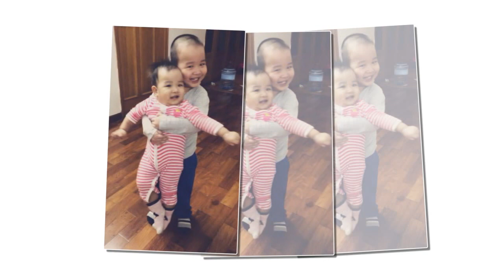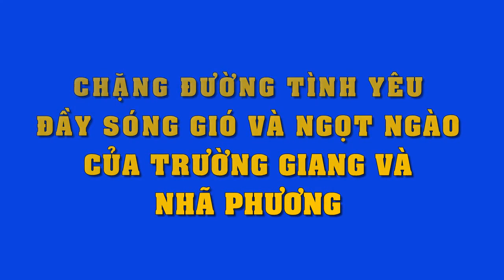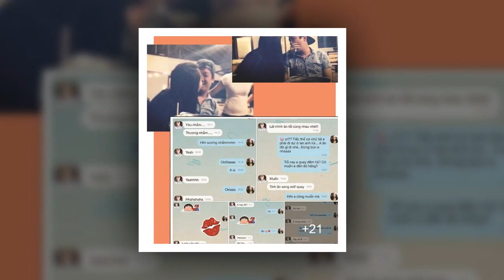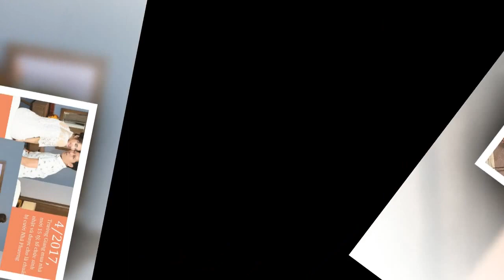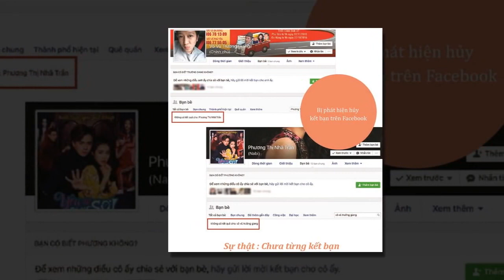Thích thú ngắm khoảnh khắc trông em cực ngộ nghĩnh và đáng yêu của các nhóc tì nhà sao Việt